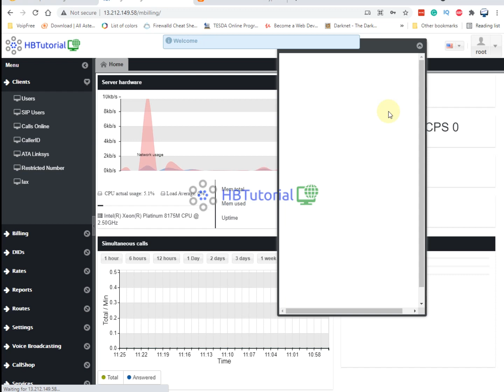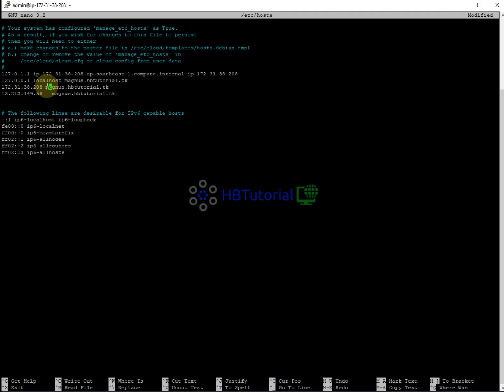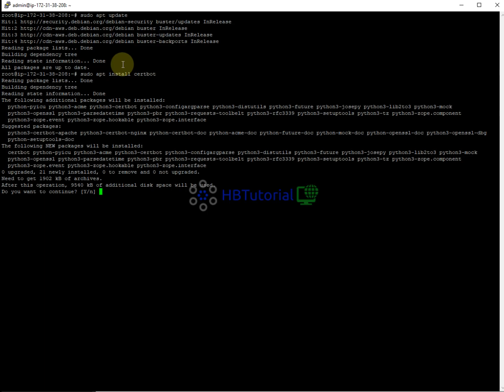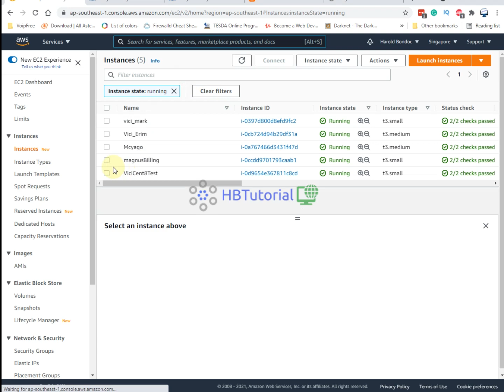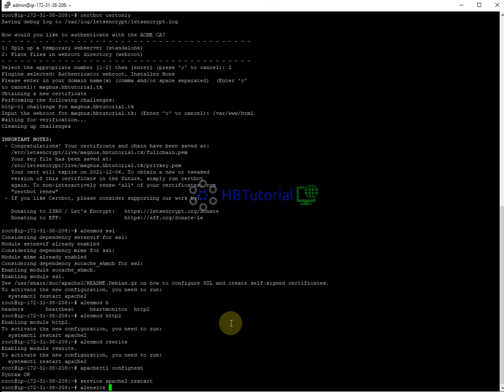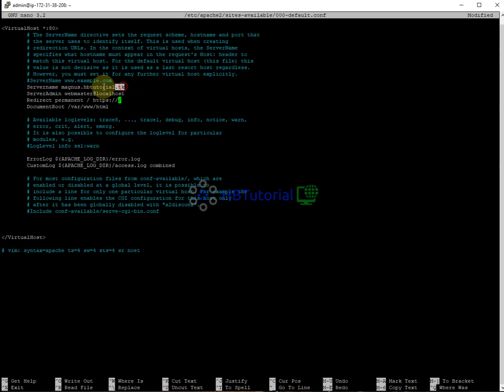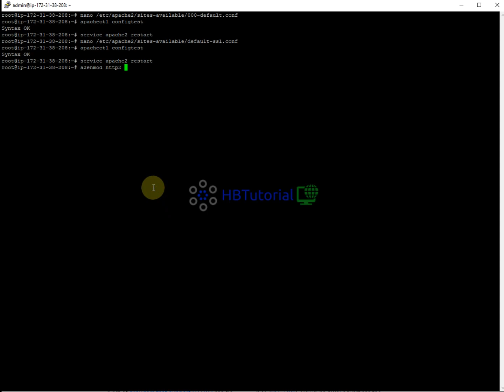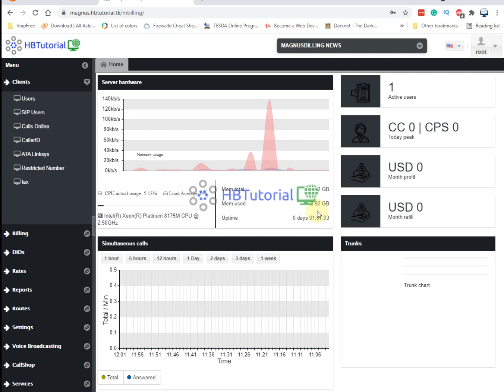Magnusbilling Server Setup Install SSL Simplified | Your Ultimate Guide for Secure Online Billing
Unlock the full potential of your Magnusbilling server with our comprehensive guide on installing and configuring SSL. Are you eager to enhance the security of your communications while streamlining your billing processes? Look no further! In this ultimate video tutorial, we will take you through a step-by-step journey that will empower you to set up SSL for your Magnusbilling server, ensuring you can operate securely and confidently in today's fast-evolving digital landscape.

# Why SSL Is Crucial for Your Magnusbilling Server
1. Enhanced Security SSL (Secure Socket Layer) plays a fundamental role in encrypting data, therefore protecting sensitive information from potential cyber threats. It ensures that any information exchanged between your server and clients remains confidential and secure.
2. Customer Trust By implementing SSL, you can significantly boost your customers' confidence in your billing processes. Offering a secure browsing experience encourages users to complete transactions, increasing your conversion rates.
3. Improved SEO Search engines prioritize secure sites over non-secure ones. Having an SSL certificate installed can enhance your website's visibility, leading to higher rankings in search results—a crucial factor in driving organic traffic to your site.

## 1. Understanding SSL Basics
   - What is SSL, and why does it matter for your Magnusbilling server?
   - Explore the critical difference between SSL and TLS—determine which is best suited for your billing needs.

## 2. Step-by-Step Installation Process
   - Requirements Check Understand what’s needed to get started.
   - Certbot Setup Learn how to install and configure Certbot to automate SSL management with minimal hassle.
   - Obtaining Your SSL Certificate A detailed walkthrough on how to acquire your SSL certificate effortlessly.

## 3. Configuration
   - Adjust server settings for seamless SSL integration.
   - Testing the SSL Setup Ensure everything runs smoothly through robust testing protocols.

## 4. Common Issues and Troubleshooting
   - FAQs regarding SSL installation, including solutions to potential problems.
   - How to resolve the most common errors that might arise during the setup.

# Real-World Applications of SSL in Billing
SSL is not just a technical requirement; it is a cornerstone of building a trustworthy online billing platform. With a secure setup, all transactions remain confidential, significantly reducing fraud risks, and enhancing the overall user experience. We delve into how secure transactions can convert casual users into loyal customers.

# Meet Your Instructor
Learn from a seasoned IT professional with extensive expertise in server management and security protocols. Our instructor provides practical insights drawn from years of hands-on experience, ensuring that you gain valuable knowledge applicable to real-world scenarios.

# Course Benefits
- Hands-On Learning Engage with live demonstrations that allow you to practice alongside your instructor, ensuring that you truly understand the material.
- Interactive Q&A Have your pressing questions answered in real-time during the course, deepening your understanding and confidence.
- Career Growth Acquire in-demand skills that enhance your professional value within the tech industry.

# Join Us!
Don't miss the opportunity to elevate your skills and knowledge. Our live training sessions are starting soon, so be sure to reserve your spot today and take your server management capabilities to the next level.

Your support is instrumental in helping us produce valuable tutorials that you can benefit from!
- Lifetime Access for KeepSolid VPN Protect your online activities with our special link for lifetime access [KeepSolid VPN](https//

# Looking to Support Us?

We're dedicated to helping you succeed and embarking on this educational journey together!

- Follow us for more tips and tricks! Join us on this journey and start paving the way towards a secure and efficient billing system today!